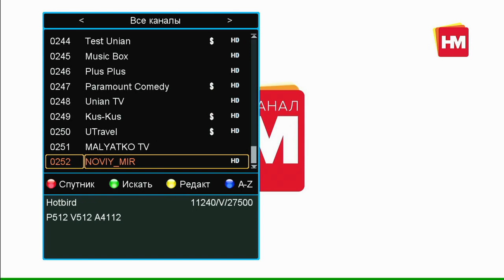Транспондерные новости. Радость пришла, откуда не ждали: "Новый мир" начал вещание в HD качестве.